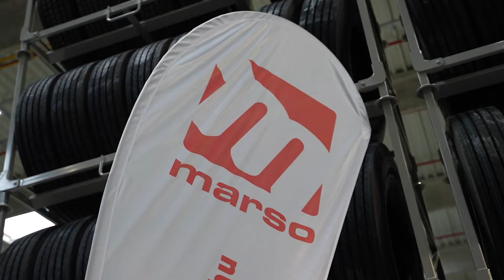A MARSO EDDIGI LEGNAGYOBB BERUHÁZÁSA FEJEZŐDÖTT BE DUNAHARASZTIBAN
2022. január 28-án Szijjártó Péter külgazdasági és külügyminiszter jelenlétében adták át az 5,5 milliárd Forintból megvalósult Dunaharaszti Logisztikai Központot.

Az új raktárbázis jelentős mérföldkő a vállalat életében, hiszen nem csak egy újabb raktár felépítéséről szól, hanem a MARSO Kft. teljes logisztikai rendszerének átalakításáról, mely záloga a jövőbeni sikeres és eredményes működésnek. A logisztikai központ a későbbiekben még további 15.000nm-rel lehet bővíteni, így a beruházásról egyértelműen elmondható, hogy nemcsak a jelennek épült, hanem a jövő felé is mutat.